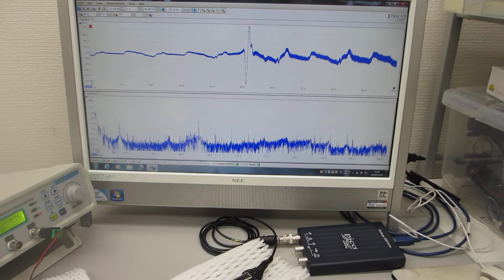オリジナル超音波発振制御プローブによる超音波の非線形制御実験（超音波システム研究所）